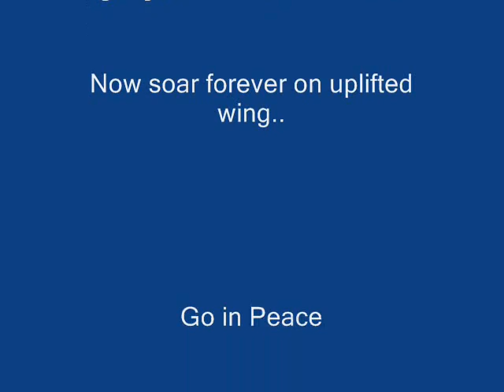Rescue of the 3 Manitoba falcon chicks..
Valiant rescue efforts of the 2 week old eyases in very adverse conditions.  Unfortunately, they did not survive.